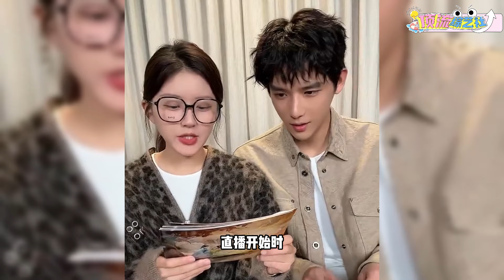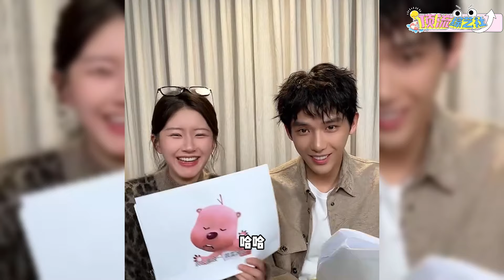王安宇神隐片场被赵露思哭戏虐哭 快看露思这溢出屏幕的破碎感！神隐 | 影视 | 娱乐 | zhaolusi